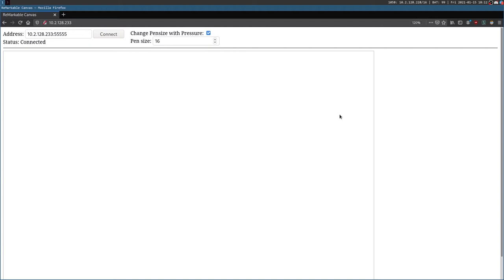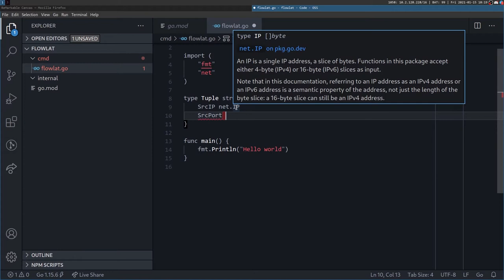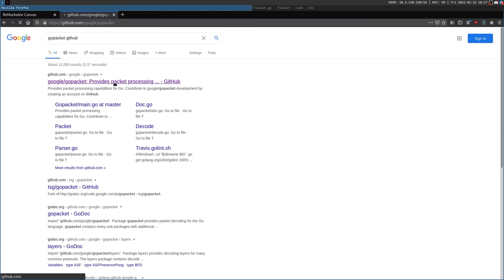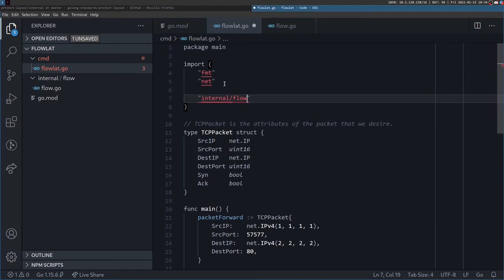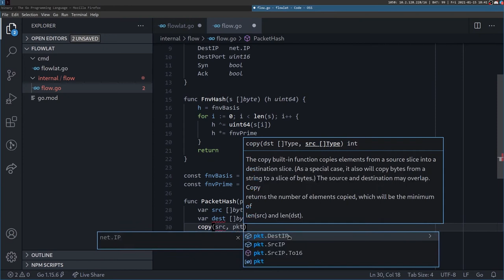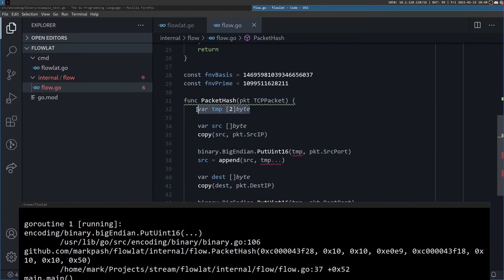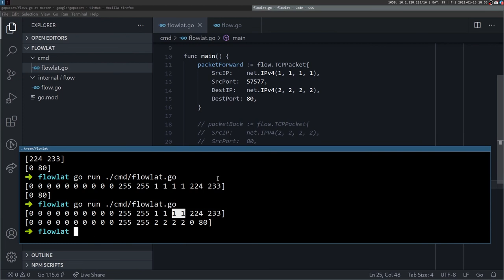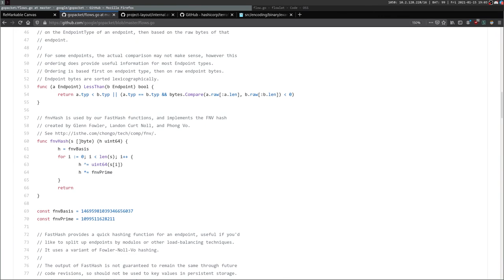#11 - Network Programming with Golang and eBPF Episode 1 - استریم برنامه‌نویسی شبکه قسمت اول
Network Programming with Golang and eBPF Episode 1, Streamed live